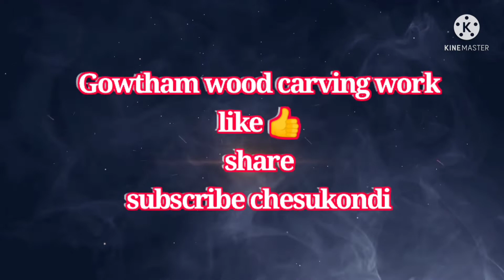wood carving disingns |modals|hand carving work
gowtham wood carving work

my chanal name..

video link...